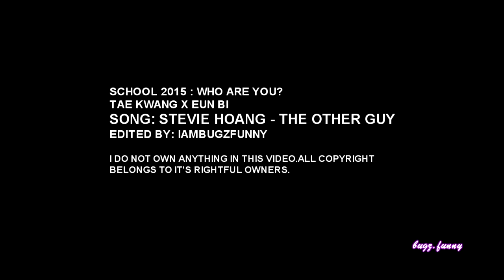TAE KWANG ♥ EUN BI ll it was me right from the start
"cause to him you're just another girl but to me you will be my world"

Ahhh!! I ship them so badly. I admit that both boys are suited for her but as the episodes goes by I became to like TK more than Yi Ahn. It will hurt me if he doesn't end up with the girl. I have a second lead syndrome so my ship mostly sunk but here I think there's a chance that she'll end up with him. I don't want him to be the other guy just like what the song is saying. I want him to be the guy for her. Yi Ahn is meant to Eun Byeol so TK should be with Eun Bi or I can take Yi Ahn with me and let the two be together. I didn't mean to make YA be a bad person here. Don't want to offend the other ship.

As for the drama and the actors I'm not actually into a teenage drama but this is so cute and I enjoy the love triangle. I know I'm so late to know about this one but better late than never. I only knew KSH because she's been with Chunnie's drama always while I don't know the two boys at first but because of this I came to like and know them.

This is a simple video only so don't expect much.

Song: @ the end of the video
Fandom: TaekBi
Coloring: Mine
Edited by: i.am.bugz.funny

Tae Kwang and Eun Bi MV
School 2015 MV

To all my viewer's pls. read:

* Pls. avoid negative comments for it will be removed by me
* If you dislike anything in this video you are free to go out
* Pls. do not mention the name of the drama and the songs in the comment box
* Kindly PM me if you have a question